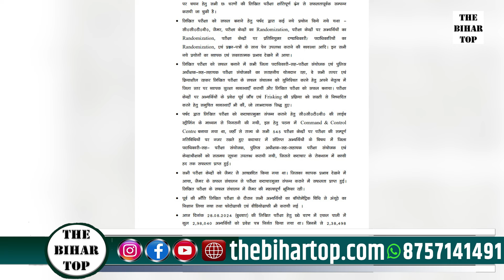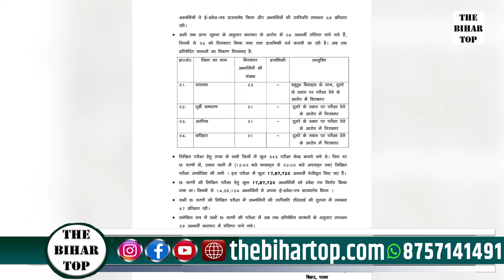21391 Bihar Police Exam का हुआ समापन, रिकॉर्ड छात्रों ने दिया एग्जाम, 59 मुन्नाभाई पकड़ाए !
21391 Bihar Police Exam का हुआ समापन, रिकॉर्ड छात्रों ने दिया एग्जाम, 59 मुन्नाभाई पकड़ाए !